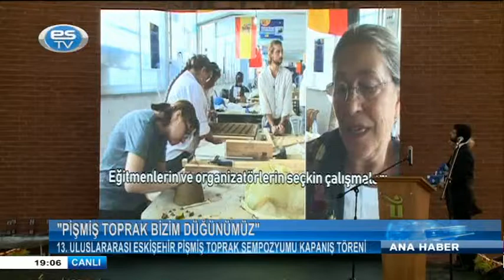PİŞMİŞ TOPRAK BİZİM DÜĞÜNÜMÜZ